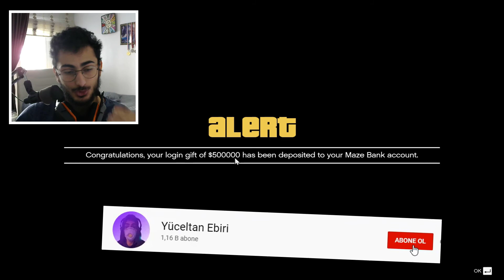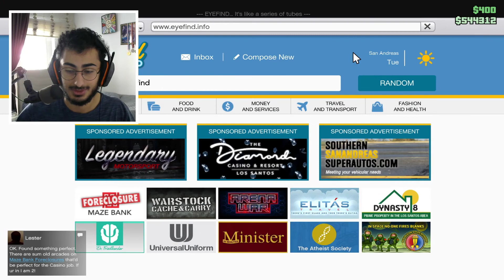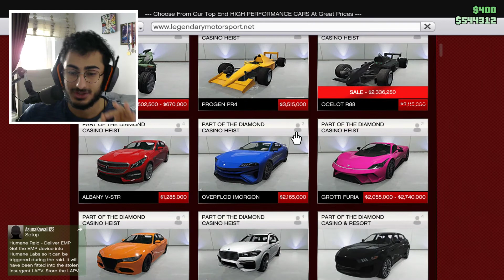*YENİ* 3.500.000$ FORMULA 1 YARIŞ ARABASI +BEDAVA 500.000$ (Gta 5 Online DLC)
Ben Yüceltan, *YENİ* 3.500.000$ FORMULA 1 YARIŞ ARABASI +BEDAVA 500.000$ (Gta 5 Online DLC) videosuna hoşgeldiniz bu videoda gta 5 oyna dım ayrıca formula 1 yarış arabası satın alıp gta 5 online yarış tım kanala abone olup daha çok videoya ulaşabilirsiniz iyi eğlenceler beğenmeyi unutmayın.

HAZRETİ YASUO VE DUYGU KÖSEOĞLU İLE RÖPORTAJ / PUBG MOBİLE TURNUVASI / OYUN BAŞLASIN TÜRKİYE:

Merhaba Ben Yüceltan Ebiri , Youtube Türkiye üzerinde  oyun , çoğunlukla gta 5 , gta 5 rp , gta 5 roleplay , gta 5 online , pubg , pubg mobile vb eğlenceli komik anlar videoları paylaşıyorum bunun yanı sıra  vlog , eğlence , montaj , tepki , şaka , teknoloji inceleme , montaj , challenge ve benzeri eğlenceli videolar paylaşıyorum.